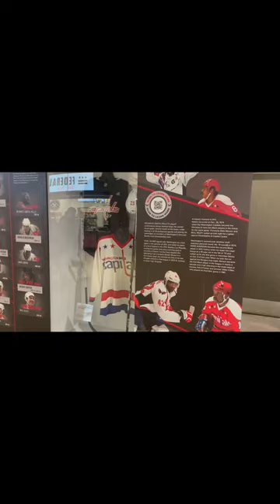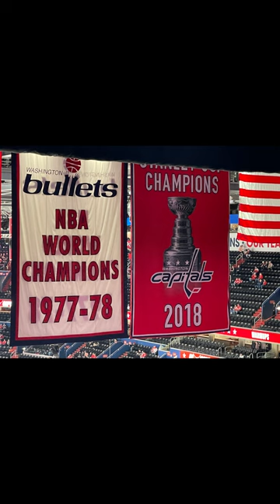wutshood dc epsiode#2585 caps vs senators 2/26/24 vlogg#425